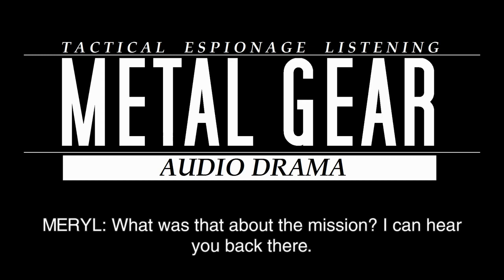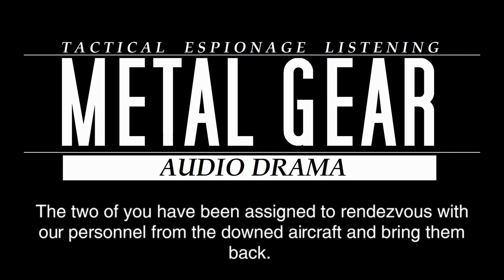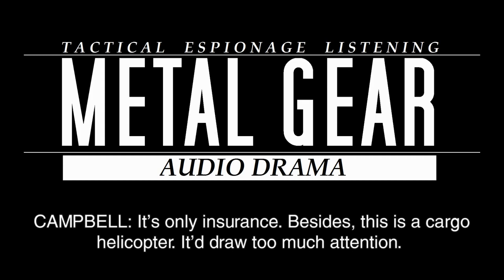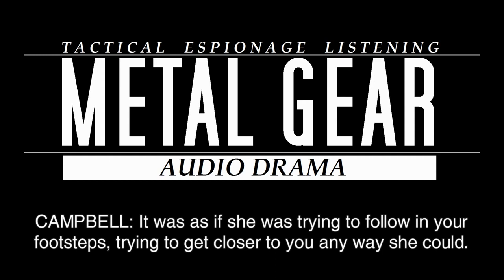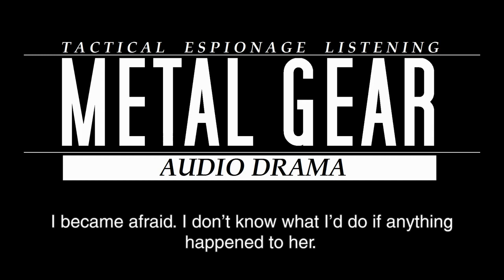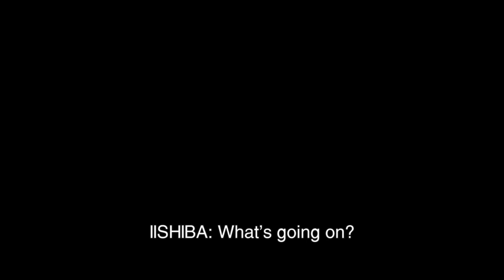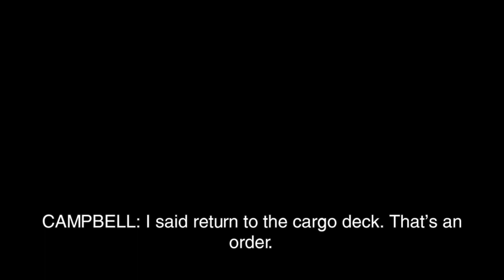Metal Gear Audio Drama 1-1: Recon & Rescue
Traveling in a recon airplane, Meryl and two pilots are shot down over an unnamed desert country. It's up to Snake and Sergeant Allen Iishiba to track them down and rescue them. Will they find the crew in time? Will the young Iishiba be the ruin of them all?

Credits:
Cliff Thompson as Solid Snake
Jimmy Cooper as Colonel Campbell
Kristyn Mass as Meryl Silverbergh
Stig Sydtangen as Pilot
Chris20855 as Co-Pilot
Josh Griffiths as Air Controller

Guest staring YongYea as Sergeant Allen Iishiba

*This fan dub was recorded in 2015. It is a fan creation, and is not intended to infringe on Konami's copyright.